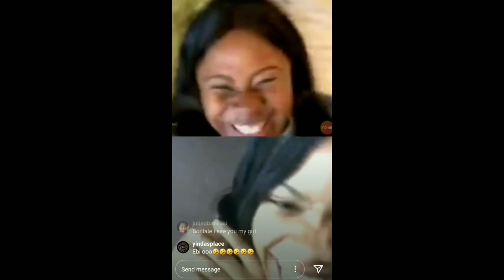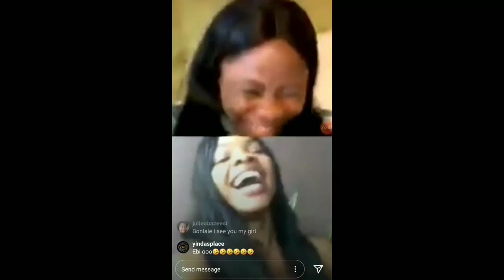UltimateLove|Bolanle Asked Sylvia If She Had F*c*k Chiddy|Fans Instigated Beef B/W PreshDavid &Bolar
Hmmm Bolanle on a live stream video with ebiteinye and sylvia,

Bolanle asked sylvia how did you find your way to Chiddy Bankz house in this lockdown during his birthday and do u have f*c*k /INTIMACY.with him .

But sylvia the smart gal she just laughed over it with body miming.

And why Some fans Instigating beef between bolar and PRESHDAVID. .Love Maram